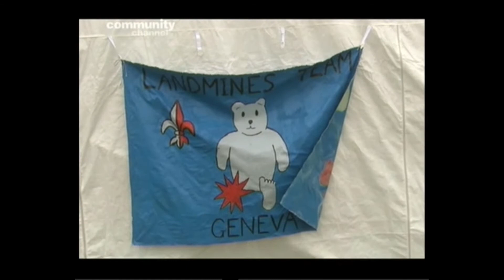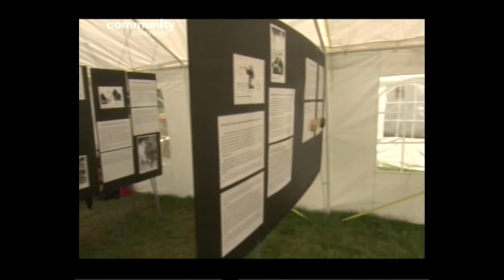21st World Scout Jamboree 2007 TV Ep 3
The 21st World Scout Jamboree was held in July and August 2007, and formed a part of the Scouting 2007 Centenary celebrations of the world Scout Movement. The event was hosted by the United Kingdom, as 2007 marked the 100th anniversary of the founding of Scouting on Brownsea Island.

The event was held for 12 days between 27 July and 8 August, in Hylands Park, Chelmsford, Essex.

Over 38,000 Scouts and leaders from 158 countries camped for the event, while over 50,000 others attended for day visits. There were also over 8600 members of the International Service Team who also came from all over the world.

This is one Episode of Jamboree TV that was originally broadcast on the Community Channel in the UK.